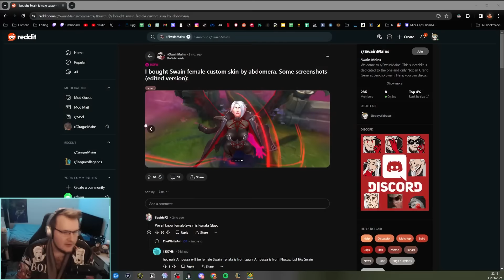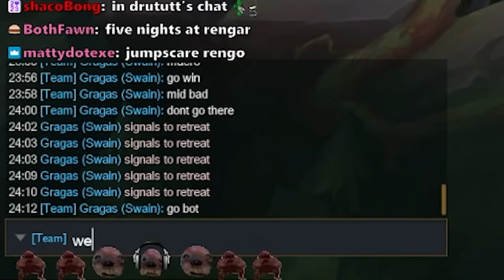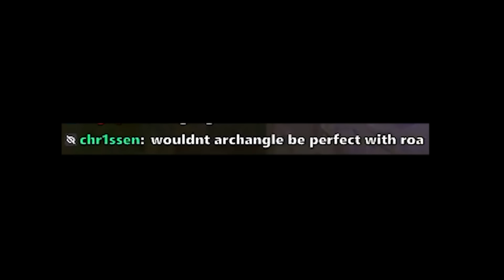Gragas Got Nerfed😨😢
- 30 HP is Insane 😪💨

Jojo's Bizarre Adventure: Heritage for the Future - Jotaro Kujo's Theme
Diddy Kong Racing - Walrus Cove
Jojo's Bizarre Adventure: Heritage for the Future - J.P. Polnareff's Theme
Diddy Kong Racing - Central Area Theme
WCW/nWo Revenge OST - Costume Change
The Munchables OST - 18 - Panic Restaraunt
Doug Maxwell/Jimmy Fontanez - Smoked Kielbasa Polka
Joel Cummins - Sonatina No 2 in F Major Rondo
Vans in Japan - Higher Octane
Bomba Song